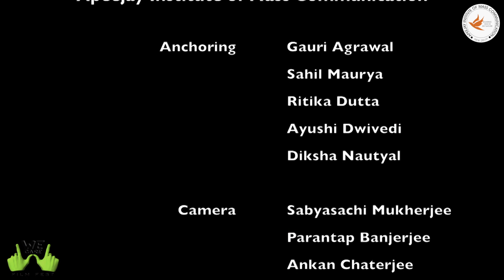We Care Day Second & Third 2018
The Second & Third Day of We Care International Film Festival 2018 on the issue of 'Disability', Celebrated in the auditorium of Apeejay Institute of Mass Communication